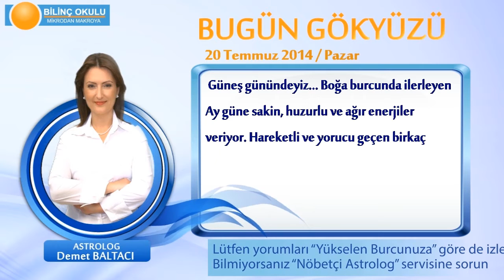BASAK Burcu, GÜNLÜK Astroloji Yorumu,20 TEMMUZ 2014, Astrolog DEMET BALTACI Bilinç Okulu